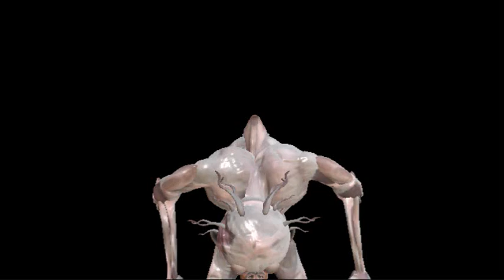Forsaken : World of Warcraft : Spore : Creature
The forsaken are humanoids transformed into the undead. Forsaken culture is strange, a perverse combination of the lives they once knew as mortals and the mindless slavery. Never sleeping, eating or falling ill, abandoned by those they once loved, the Forsaken have a brutal set of priorities.

Are the Forsaken evil? At times it can be difficult to tell. Some Forsaken attempt to reclaim their humanity by acting in kind and helpful ways. Others allow hatred to fester into cruelty and rage. All that can be said is that the Forsaken follow their own agendas, and the rest of the world be damned. And if they have their way, it will be.